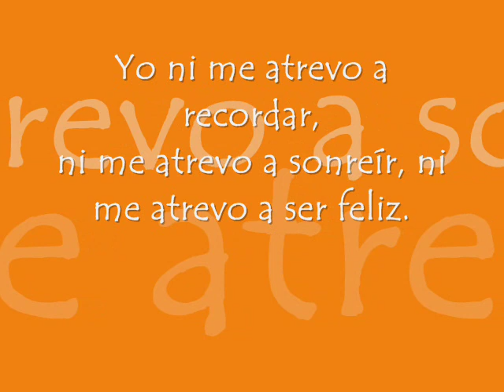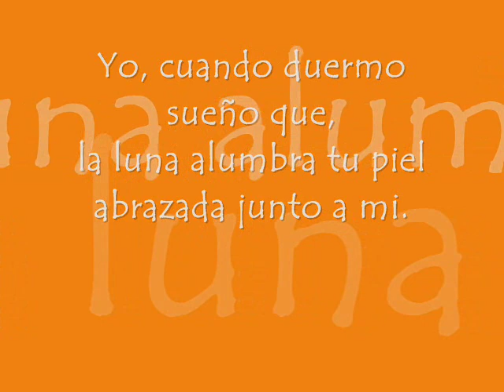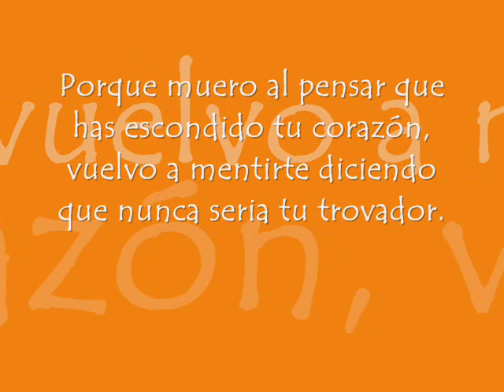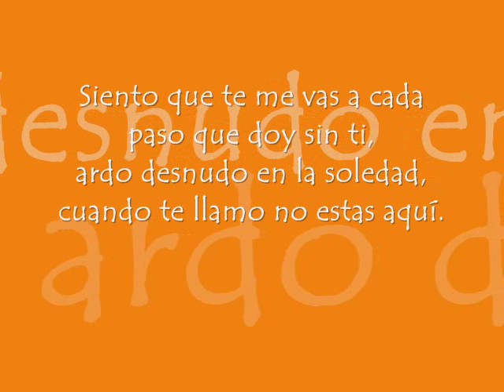Jere - Te Mentiría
Escucha atento/a te gustara!